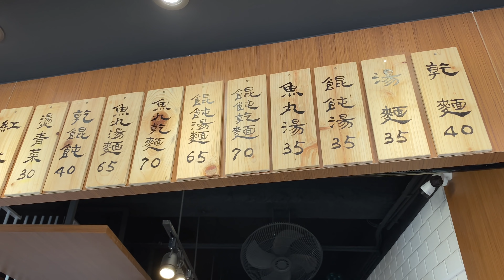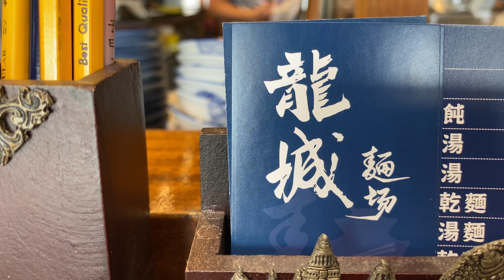非常好吃的汕頭麵，第三代老大出來打天下了，當然要來去應援！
龍城麵場
臺南市北區西門路四段286號